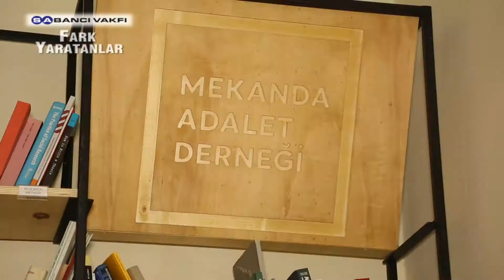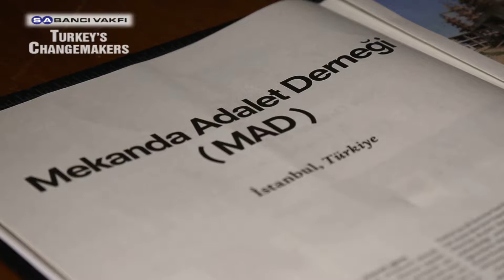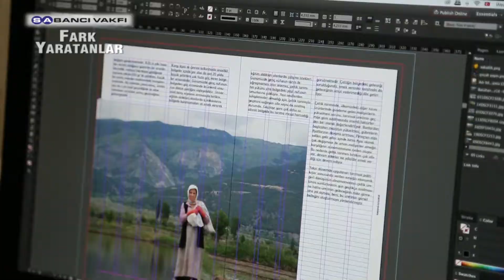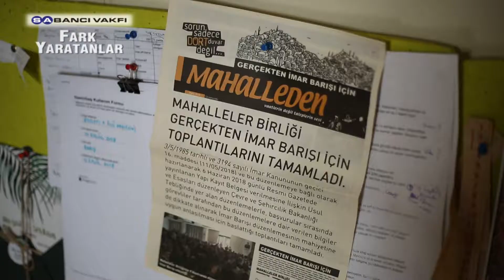Turkey’s Changemakers - Season 10 - Episode 3 - Mekanda Adalet Derneği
The 3rd Changemaker of the 10th season of the Sabancı Foundation Turkey’s Changemakers Program is Center for Spatial Justice, that has the intention of living in fairer, more democratic, ecological urban and rural spaces; to produce cross-disciplinary work; to gather, accumulate and share knowledge that is innovative, qualified and public.